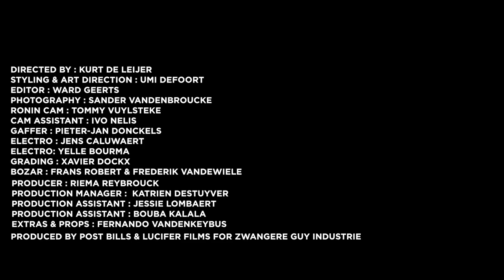ENELIX - UM! feat. Jazz, Le77, Zwangere Guy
DIRECTED BY : KURT DE LEIJER
STYLING & ART DIRECTION : UMI DEFOORT
EDITOR : WARD GEERTS
PHOTOGRAPHY : SANDER VANDENBROUCKE
RONIN CAM : TOMMY VUYLSTEKE
CAM ASSISTANT : IVO NELIS
GAFFER : PIETER-JAN DONCKELS
ELECTRO : JENS CALUWAERT
ELECTRO: YELLE BOURMA
GRADING : XAVIER DOCKX
BOZAR : FRANS ROBERT & FREDERIK VANDEWIELE
PRODUCER : RIEMA REYBROUCK
PRODUCTION MANAGER :  KATRIEN DESTUYVER
PRODUCTION ASSISTANT : JESSIE LOMBAERT
PRODUCTION ASSISTANT : BOUBA KALALA
EXTRAS & PROPS : FERNANDO VANDENKEYBUS

MIXING: Astrofisiks
MASTERING: Equus

PRODUCED BY POST BILLS & LUCIFER FILMS FOR ZWANGERE GUY INDUSTRIE

THANKS TO EXTRAS:
Phasm,Berry,Thomas,Souris,Gailor,Kash,Kaito,Manu,
Teo,Ousama,Reda,Bilal,Hicham,Kenneth,Fernando,Francis,Matthias,Lorenz,Alex,Maclow

THANKS TO BOZAR